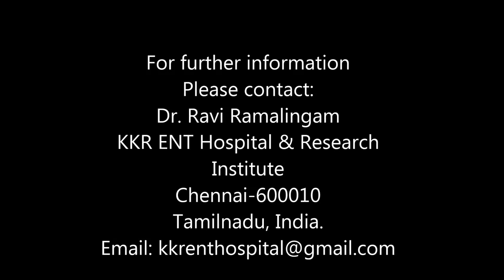1st Month after cochlear implant- Detection of Ling-6 sounds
The KKR ENT Hospitals' Cochlear Implant Program is currently the largest Cochlear Implant program in India and indeed in this part of the world.Over 400 children have undergone Cochlear Implant surgery at the KKR Cochlear Centre in the last 18 months.

The KKR ENT Hospital and Research Institute -- Cochlear Implant Program is headed by
Dr. Ravi Ramalingam and is helped by an experienced and dedicated team of professionals to achieve the best results of Cochlear Implantation.

At KKR Cochlear Implant Centre, we sincerely hope that your child can join ranks with these children.  And, if your child is suited for Cochlear Implantation, we have the right team and tools to make it happen.  We have many families whose children have had Cochlear Implants at KKR Cochlear Implant Centre. They would be happy to share their experiences with you to help you while you are in the decision making process.

We also have a support team you can join if your child has a Cochlear Implant here. It will put you in touch with other families whose children have also received Cochlear implants at KKR Cochlear Implant Centre as well as with the professionals dedicated to help you and your child.

To learn more about the pediatric cochlear implant program and the full range of other hearing services at KKR Cochlear Implant Centre.

Dr. Ravi Ramalingam
KKR ENT Hospital and Research Institute
No. 274, (Old No. 827), Poonamallee High Road
Chennai 600 010, India